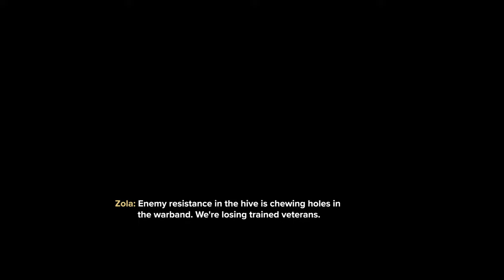Unveiling the Dark Secrets: Warhammer 40,000 Darktide Gameplay Part 2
In this video, we'll be playing Warhammer 40,000 Darktide gameplay Part 2

One of the most popular Warhammer 40,000 games on the market, Darktide is full of intense tactical combat and massive war campaigns. In this video, we'll be shedding light on the game's secret mechanics and strategies. Whether you're a seasoned Warhammer player or you've never played a game in the series, this video is sure to interest you!